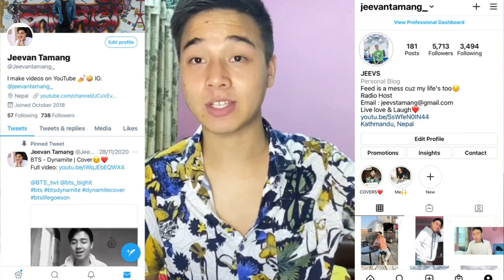ปลาบนฟ้า Fish Upon The Sky | EP.11 | REACTION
Morkpi moments